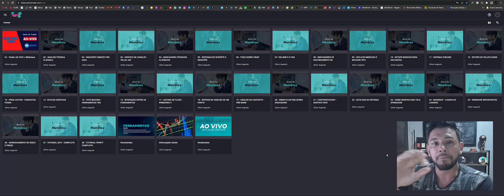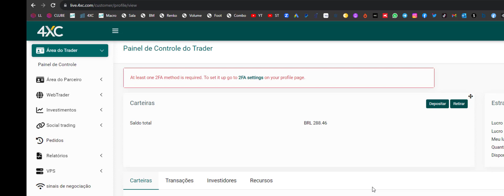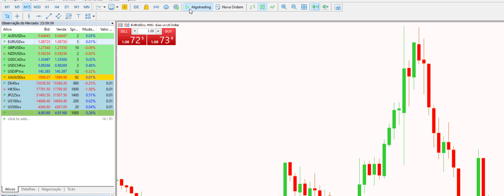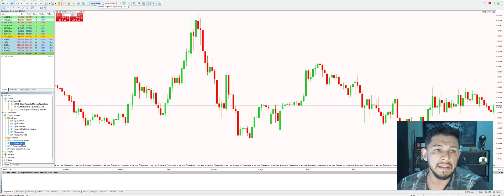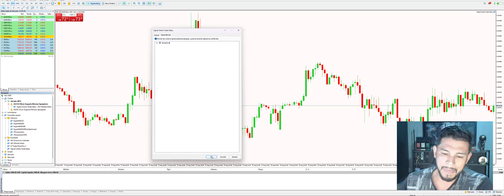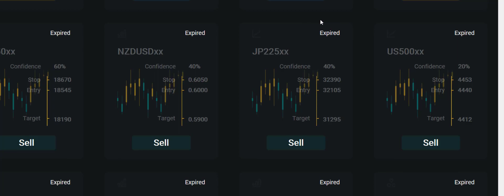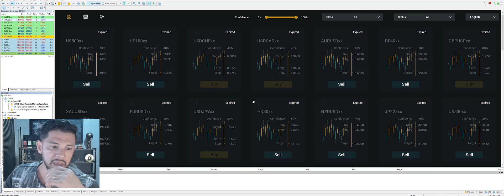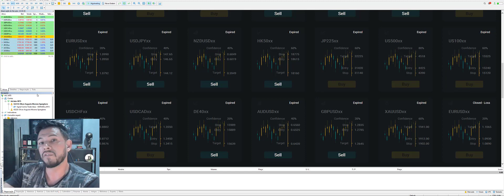FERRAMENTA DE INTELIGENCIA ARTIFICIAL DA 4XC VAI REVOLUCIONAR SEU TRADE